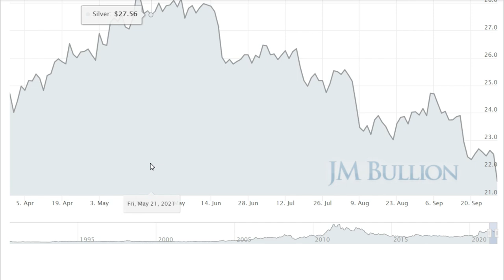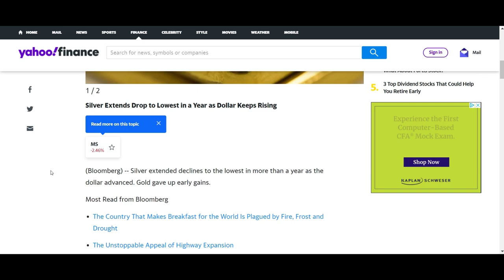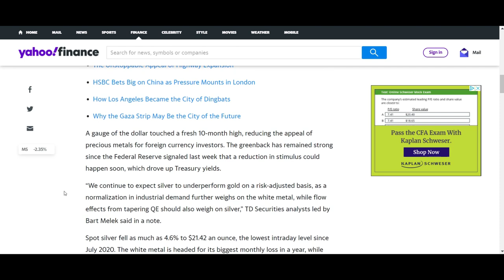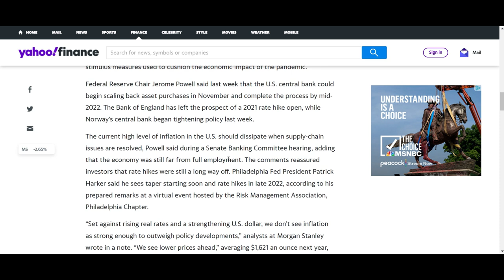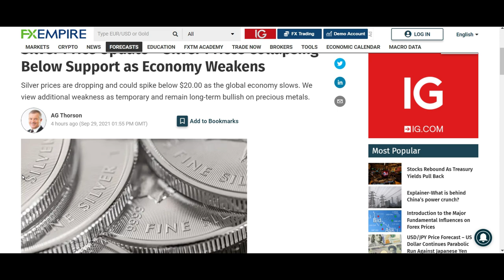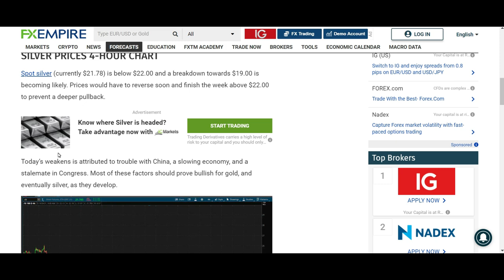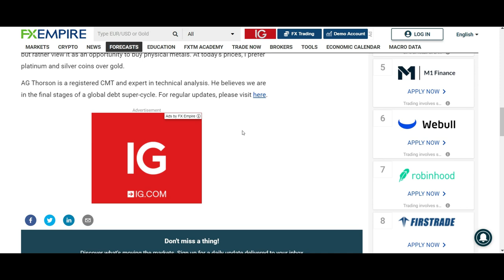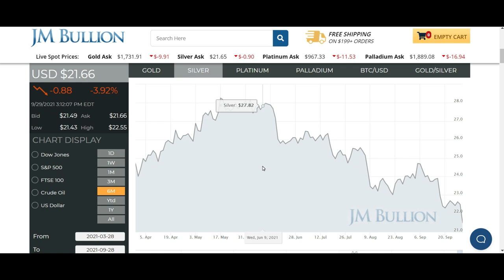SILVERS IN SERIOUS TROUBLE..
(GSX also standing for Gold Secured Currency) is a Crypto backed by Physical Gold from their own mining sites across the world. You will even be able to exchange your GSX for physical gold as well. This is by far the most revolutionary crypto project i've ever seen and a genius idea. I'm comfortable investing and sharing GSX because its backed by something of REAL value (which is physical gold and silver)
& btw.. GSX is MUCH more than just what i've mentioned above.. its almost overwhelming to understand how big this project truly is. Asset backing, coin burn, a stable coin, crypto and investment coin that pays yearly dividends distributed back into the shareholder. That's just a slightly more detailed explanation but there's still a LOT more. They launched Stratus.co which is like a Facebook / Amazon marketplace / Crypto Exchange / Social media networking center allowing you to exchange GSX for BTC or ETH.. They also are working on a mobile app called GOLD inc. which allows you to mine crypto and earn rewards in game to exchange for physical gold or GSX. Over the next 3 years they are expanding into other mining operations beyond gold and copper and if you want to see their results, mining locations etc. they even share their Geological data report on the site! Btw.. this isn't sponsored.. this everything i've learned about the Company and the crypto so far.. it has extremely caught my attention because of the idea behind it, & especially seeing the results of what they are doing and not just "saying" they will eventually do. This coin is still new as the company is too so be patient especially with a project this big.. its gonna take time.. but i'm investing into the idea for several reasons i just mentioned so if you also want to invest the link is up above!

- Slayer